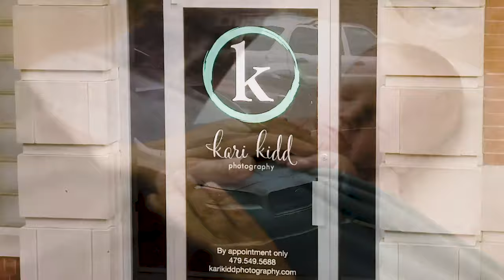Kari Kidd Photography: Newborn Photography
Capturing sweet newborns is not only my specialty, but it's also my passion. I am so blessed to have the opportunity to capture these sweet moments for my clients. I strive to make your experience the most relaxing and enjoyable time. I want you to treasure these moments forever. I seriously have the best job in the world!

Newborn photography creates an opportunity to capture the unique personality during some of your newborns earliest moments. Remember, you can't go back and capture these precious moments later.